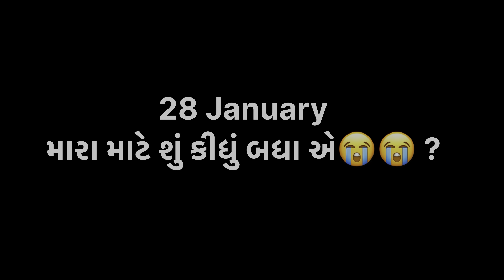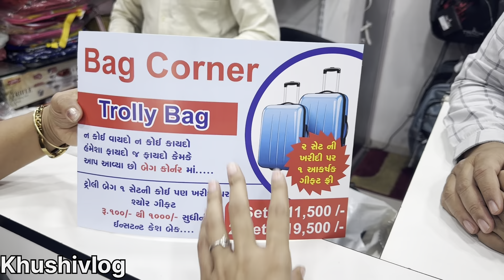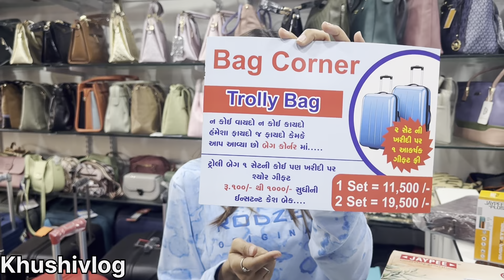મારા માટે શું કીધું બધા એ😭😭 ? Daily Routine Vlog |Jan-2024|Khushi Prajapati |Khushi’s Vlog 😍